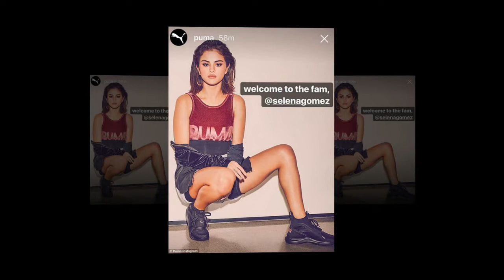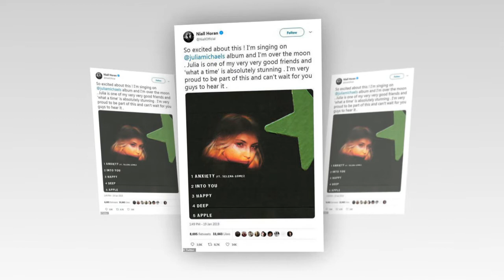Selena Gomez puts on a smoldering display while showing off new Puma style on the brand's Instagram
Selena Gomez is back to work after taking a break from the spotlight to tend to her mental health.